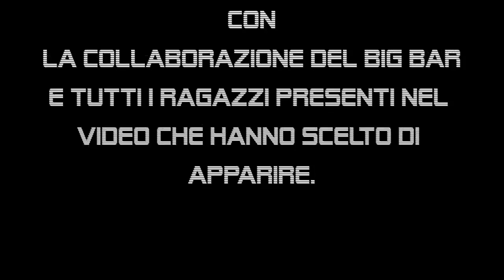Elysblack&Sciarra - Preso bene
Video girato con iphone 5c.
Ultimo estratto di: Controsenso vol.1 Elysblack&Sciarra.
Registrato presso B.K. studio.
Oggi son preso bene, sai com'è!